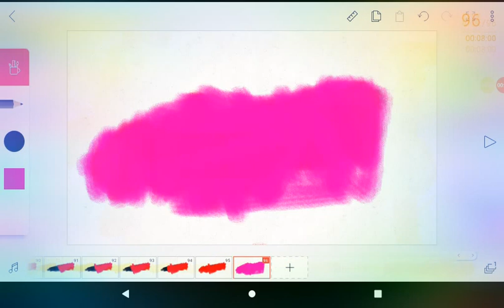what umbreon says to sylveon